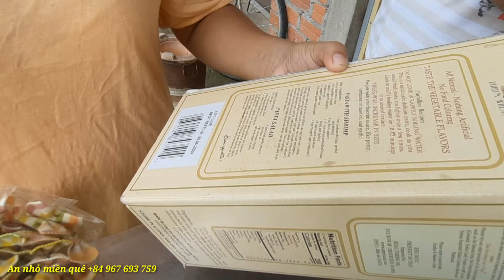Nui nấu xương heo , nui hình nơ thật mới lạ, bí quyết nấu nước súp ngọt ngon trong veo